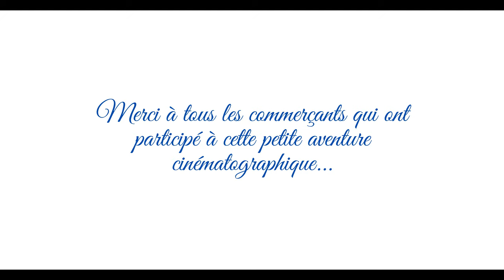Film de Noël des commerçants de CHAUNY